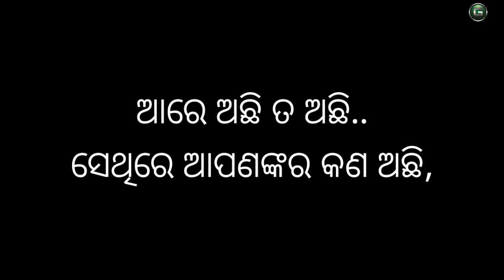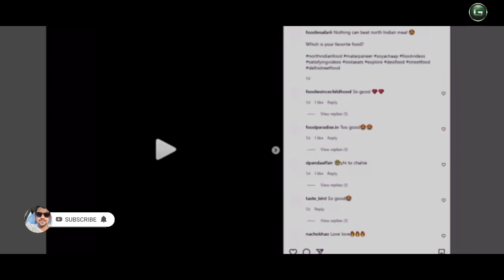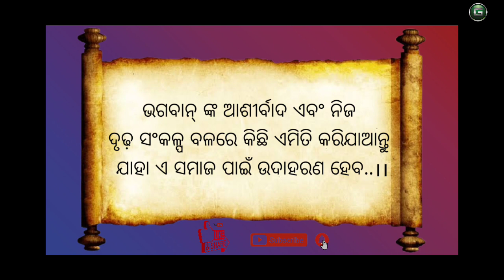How to focus in your life।। Best Motivational speech in odia by @GirijaMishra।।odia motivation।।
How to focus in your life।। Best Motivational speech in odia by ‎@Girija Mishra ।। odia motivation।। odia ।। Girija Mishra motivation।।

in this video Mr Girija Mishra describe about How to focus in your life।।

connect with Mr Girija Mishra -

Background music credit • I’m Not What I Thought by Darren Curtis